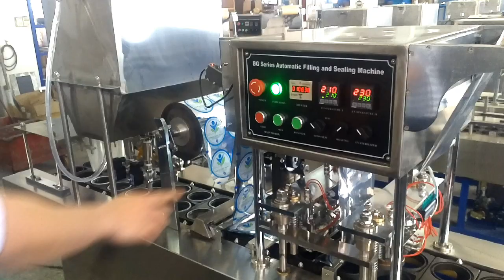automatic water cup filling and sealing machine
Automatic Plastic Mineral Water Yogurt Cup Filling Capping Sealing Machine
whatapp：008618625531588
skype ：fancy001224